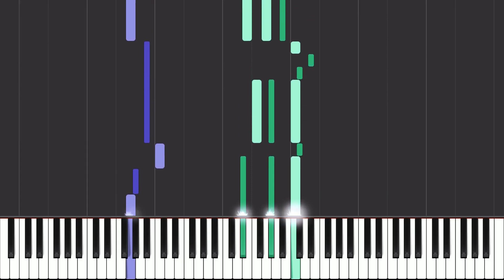Jimmy Cooks - Drake - Piano Tutorial - Sheet Music & MIDI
If you learn by copying the falling notes, consider using my custom video player. It gives you helpful controls such as instant rewind, speed adjustment, and timestamps.

Note: if you can't find sheet music for a song, contact me at and I will attempt to make it available for you (this is not always possible due to licensing issues).